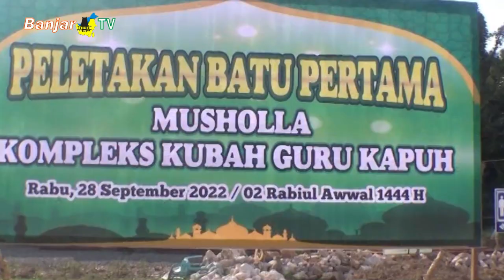BATU PERTAMA BANGUN MUSHOLLA DI KOMPLEK KUBAH GURU KAPUH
Bupati Achmad Fikry bersama Ustadz Muhammad Fauzan, Putra Almarhum Guru Kapuh, Kepala Kantor Kemenag, Ketua MUI serta dari PT Antang Gunung Meratus melakukan peletakan batu pertama pembangunan Musholla, di kawasan Kompleks Kubah Makam Guru Kapuh, Kecamatan Simpur, Hulu Sungai Selatan.